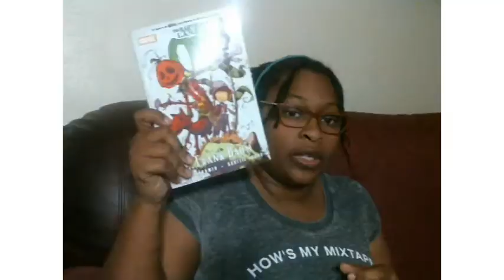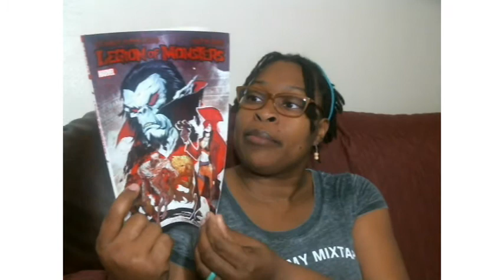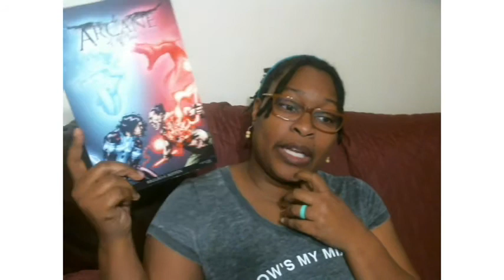2018 Graphic Novel Read-a-thon Challenge!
I’m attempting my first ever read-a-thon and I’m focusing on graphic novels. I’ve found 25 graphic novels laying around the house and accumulating on my computer and Kindle. Let’s see how many I can get through in the month of February. I’m so excited!